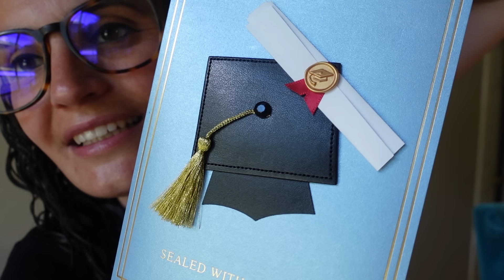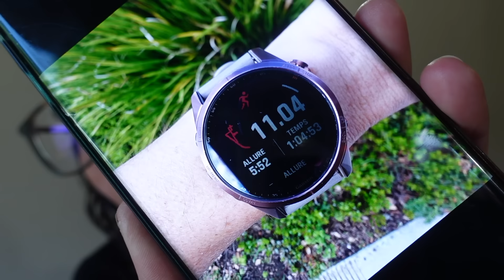[NYCYLA CALIVLOG] MARCHÉ, CIRQUE, YEARBOOK ET SIGNATURE NOUVEAU PROJET 🤫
Je vous reprends dans une nouvelle semaine bien mouvementée avec la fin de mes deadlines de l'année (Yearbook, Cheer ...).
C'est parti !

💌 Pour nous écrire:
NYCYLA
USA

"00:00" Dimanche
"16:48" Lundi
"39:38" Mardi
"50:50" Mercredi
"55:01" Vendredi